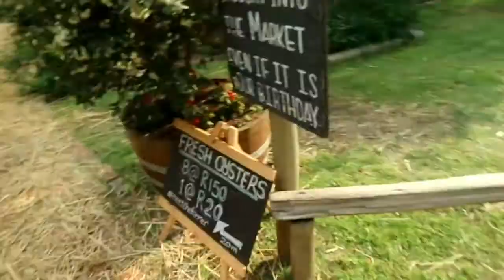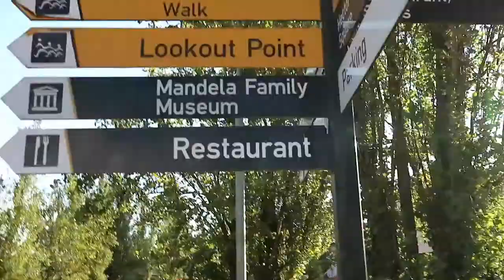VLOGMAS 1 - ABANTU BOOK FESTIVAL SOWETO || SOUTH AFRICAN YOUTUBER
Hi guys, welcome to Vlogmas 2017. yay.

Hi I'm Tshegofatso and I am from South Africa! I post videos on Vlogs, DIY, Tips and Hacks and so much more! I also love filming tags so you guys can get to me.